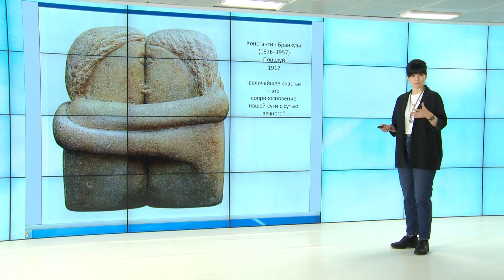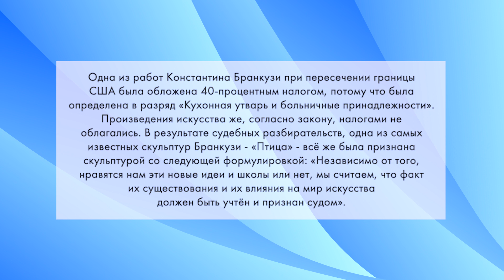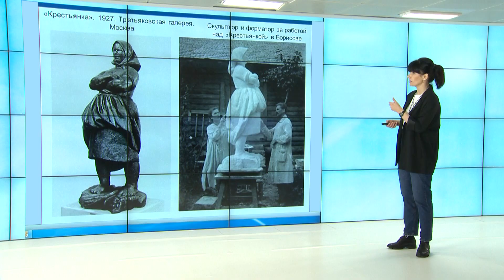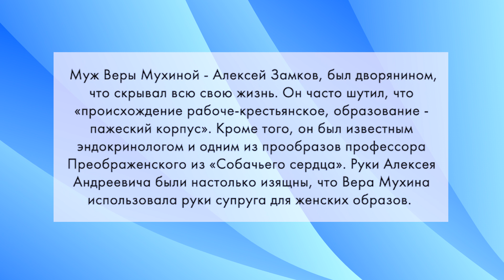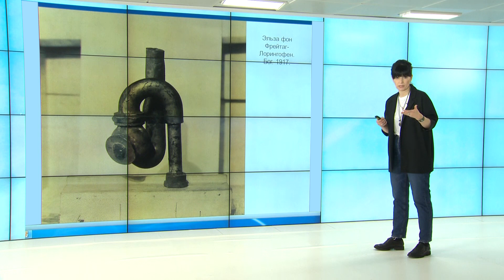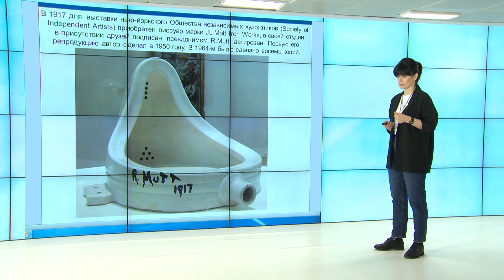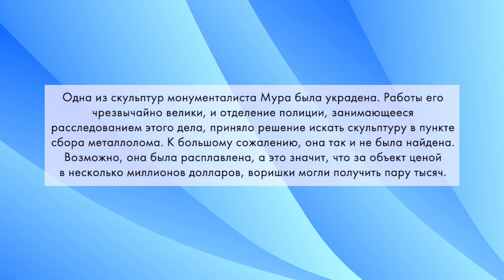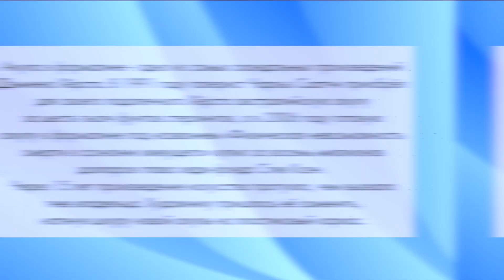СмотриДома | Скульптура - Часть 2 | Лекция Галины Чербы #8 (2020)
Сегодня вы узнаете, кто и как разрушал искусство, чтобы создать нечто новое и ни на что не похожее. Кто был главным скульптором советской власти, почему репрессировали организаторов выставки во Франции 1937 года и чем Вера Мухина покорила не только советских граждан, но и Париж.

"Омск Здесь" продолжает цикл видеолекций об истории искусств, которые читает руководитель образовательного проекта "Просвет-бюро" Галина Черба.